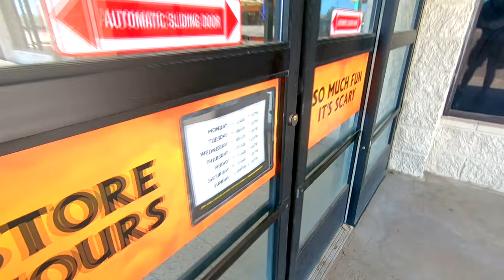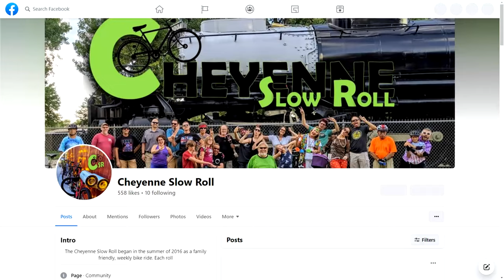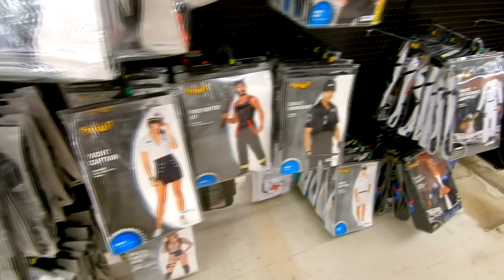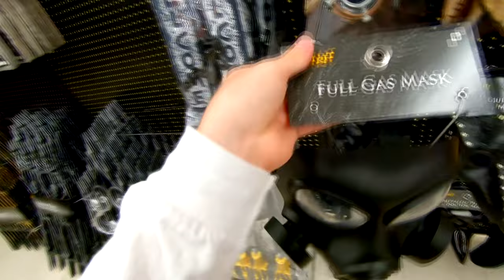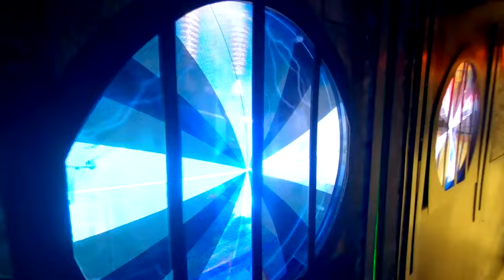Spirit Halloween Tour 2022 - ABANDONED BIG LOTS (Cheyenne, WY)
FIRST DAY of Cheyenne's SPIRIT HALLOWEEN! In-depth TOUR at an abandoned Big Lots store! Animatronics and more!

✍️ What store(s) in your area did Spirit Halloween take over!?

✊ Special thanks to our Patrons and YouTube Members!
 - Steve K
 - Robin C
 - MrMovie, Stanton's Journey's
By becoming a Patron/YouTube Member you help keep this retail journey running! In return, all Patrons/Members get additional stories and BHS content! Join via...

▶️ This video further explains why I do what I do: [Video link coming soon!]
👕 Support Optopolis even more by buying merch

🎵 Music
 - Unrelenting - Dakota Mack

🕒 Chapters/Timestamps:
0:00 Spirit Halloween-ee musical, Walking inside for the first time
0:44 Animatronics Pt1 ft. Lord Raven, Barry, Shorty, Grim, and Bog Zombie
3:08 Adult Costumes Part 1 (T Shirts, Vampires, and more)
4:05 Animatronics Pt2 ft. Monty
5:43 Little tidbits about the history of the space
6:20 Adult Costumes Part 2 (Inflatables, Silly Hats)
6:46 Fake Blood, Decorations, Face Masks, and more
8:53 The spooky experimental tunnel
9:38 Animatronics Pt3 ft. Nozzles the Clown, Lucky Bottoms, Lil Skelly Bones, Mr. Dark, Bag O Bones, and Black Jumping Spider
12:10 Youth Costumes, Blankets, Additional decorations
14:27 Special Thanks to my Patrons!

📢 Want to use a part of the content you see?

All content on Optopolis and associated accounts is owned in part or whole by Optopolis. Except where applicable, you may not download nor reupload any content to any other channel nor platform. Any content found to be infringing on Optopolis' copyright is subject to removal.

🎬 Date(s) filmed: 2022/08/17